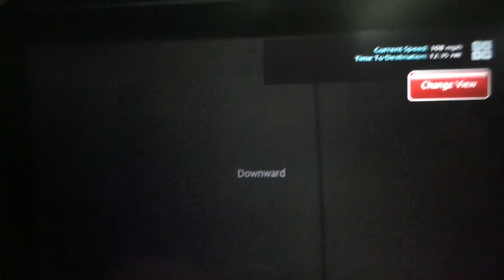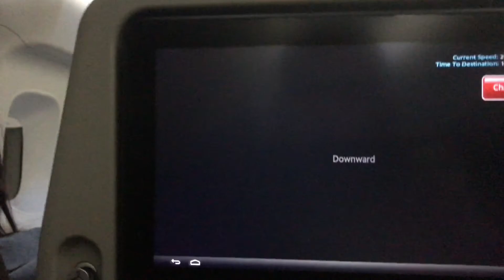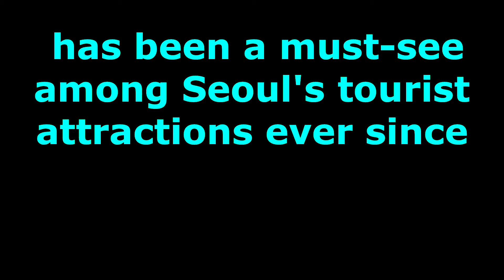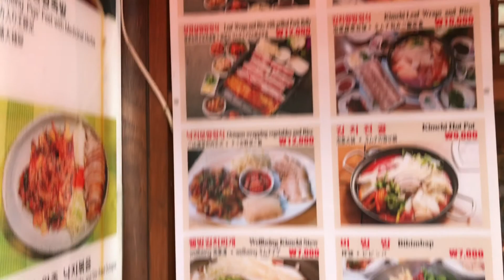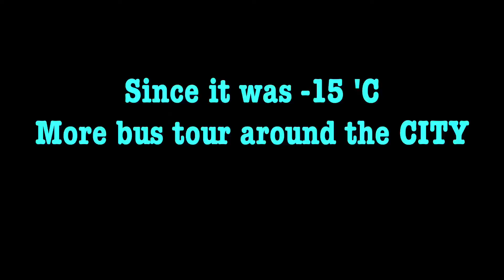The foz family goes to KOREA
This is our family trip to South Korea
December 2017